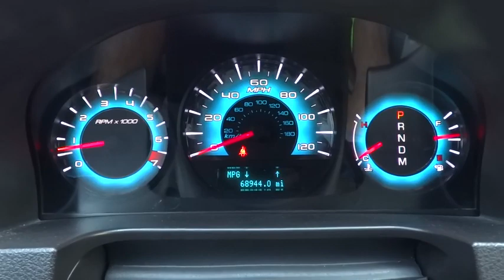2010 Ford Fusion San Antonio, Austin, Houston, Boerne, Dallas, TX H152819C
2010 Ford Fusion

Gunn Honda
14610 IH-10 W